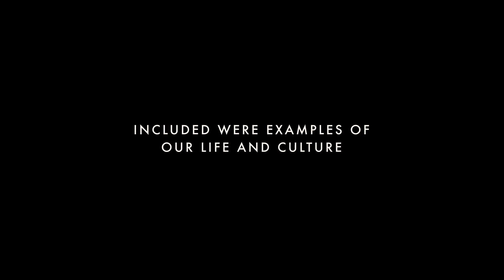Pixels - CINEMA 21 Trailer